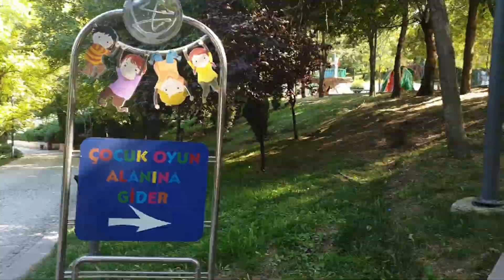Defalarca gitmek isteyeceğiniz muhteşem bir yer. Dikmen Vadisi.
Merhaba! Ben Onur Sancak
Her hafta yeni videolarla kanalımda sizlerle birlikte olmaya devam ediyorum. Sizin yorumlarınızla daha iyi videolar çekeceğim.  Farklı videolar çekmeye çalışıyorum.
Yeni yerler keşfetmeyi ve gezileri seviyorum biliyorsunuz. Yine güzel bir yeri sizlere tanıtacağım. Ankara'nın güzel yerlerinden birini Dikmen Vadisini gezdim. Sizlere dilim döndüğünce anlatacağım. Güzel bir gün geçirdim ve mutlu olduğum bu saatleri sizlerle paylaşmak istedim.
Fikirlerinizi yorumlarınızla bana yazınız.
Teşekkürler.